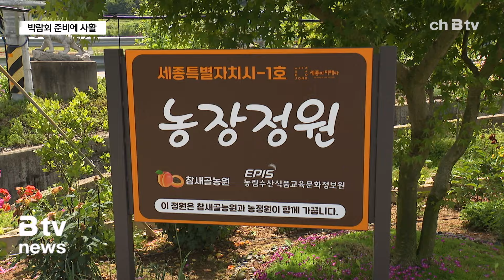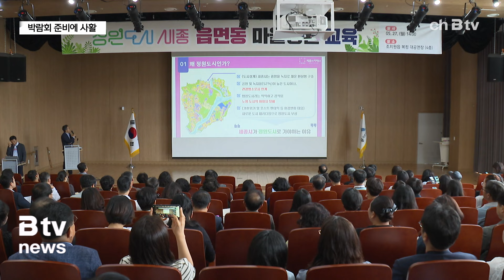④ "정원 속의 도시 세종"...정원도시 박람회 준비에 올인(세종)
세계에서 가장 큰 옥상정원으로 기네스북에도
오른 정부세종청사 옥상정원부터.

호수공원과 중앙공원, 수목원, 금강 이응다리로 연결되는 도심 정원.

여기에 읍면지역에 있는 베어트리파크와 전의 묘목플랫폼까지.

2026 세종 국제정원도시박람회는 말 그대로
세종지역 전체를 대상으로 열립니다.

[최민호 / 세종시장]
"세종시 전체를 박람회장으로 하자, 세종시 전체를 정원으로
하자, 그래서 정원도시 박람회입니다. 정원 박람회가 아니
에요. 정원도시 박람회입니다. 그래서 세종시를 정원도시로
만들고자 하는 생각입니다."

박람회 개최 시기는 2026년 4월 10일부터 5월 24일
까지 45일간이며, 주 무대는 세종 중앙공원과 수목원 일원입니다.

중앙공원 1, 2단계는 주제존과 정원존, 생태존 등 3가지
테마로, 수목원은 다양한 식물을 관람할 수 있는
수목원존으로 구성돼 운영될 예정입니다.

또, 각 읍면동 당 3~4곳씩 모두 100개의 마을정원이
조성되며, 농촌의 논밭과 과수원 등을 정원화해 나가는 사업도 추진됩니다.

생활 속 정원문화 확산을 위한 것으로, 주민자치 특성화 프
로그램 등과 연계해 주민 참여형으로 진행 중입니다.

이처럼 세종시는 박람회를 앞두고 도시 전체를 정원
화해 나가는 사업도 추진 중입니다.

박람회 개최에 소요될 것으로 예상되는 총사업비만 398억원.

지난 3월에는 행안부의 중앙투자심사를 통과한데 이어, 최근
기재부의 국제행사 대상사업으로까지 선정되면서 기대감을 높
이고 있습니다.

[송인호 / 세종시 정원도시추진단장]
"박람회를 통해서 얻을 수 있는 생산유발 효과는 2천 30
0억 원 정도, 부가가치 유발 효과는 772억 원, 고용
창출은 2천 100명 정도의 창출이 될 것이라고 예상하고
있습니다."

하지만, 태안 안면도 꽃 박람회나 서울 정원박람회 같이 전
국에 유사한 박람회가 여럿 열리는 상황에서 세종만의 경쟁력
을 갖출 수 있느냐가 성공 개최 여부를 가늠할 잣대가 될
전망입니다.